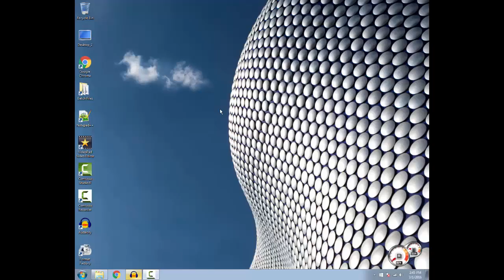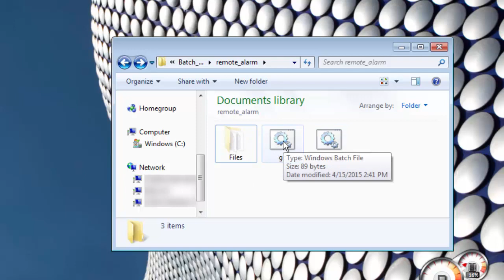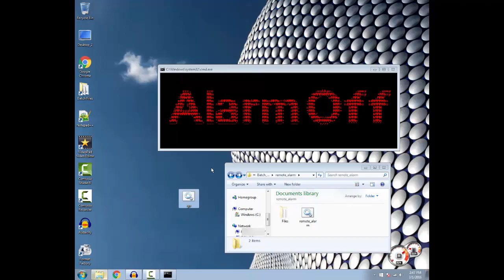Remote Alarm (For Networks)!!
Hello Again!
So Sorry. I have been on a trip with my Family for two weeks but I am Back now to Make More Videos for You Guys! :D
Please Share theses videos with your friends!

Thanks Again!